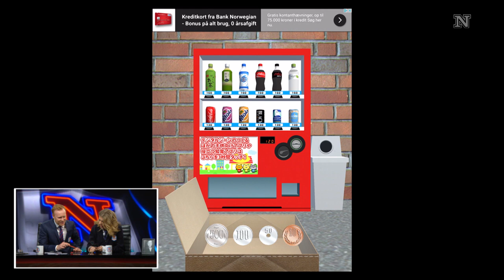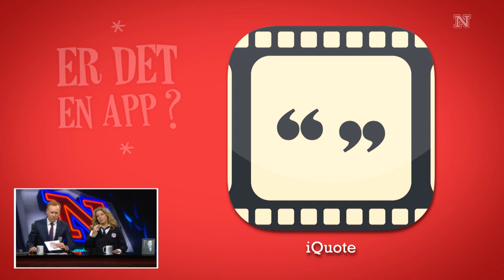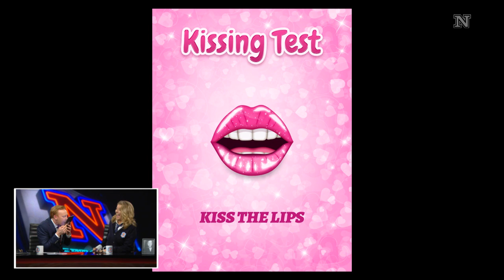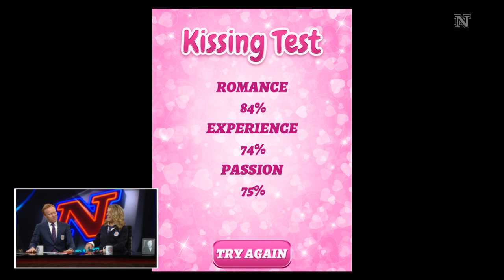Er det en app? Med Paprika Steen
'Vending Machine', 'Office Chair', 'Kissing Test' og 'iQuote' - hvad er apps, og hvad har redaktionen fundet på?